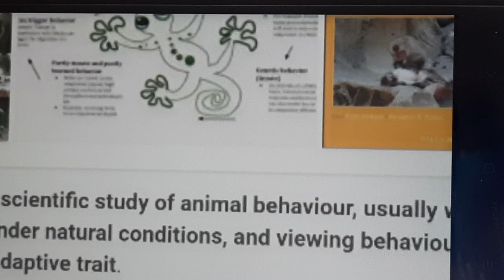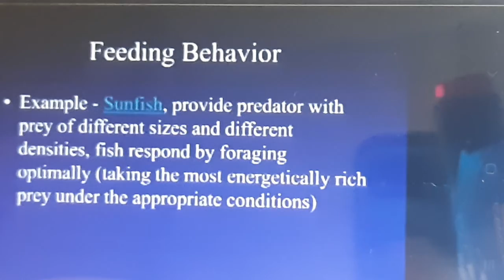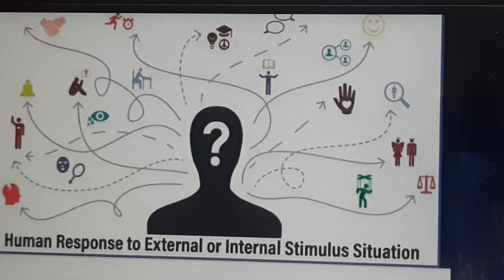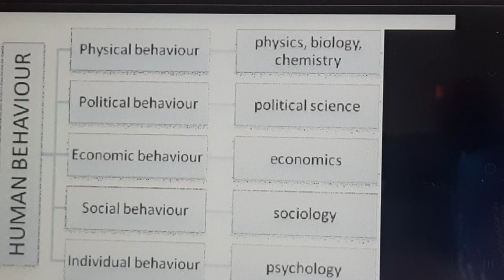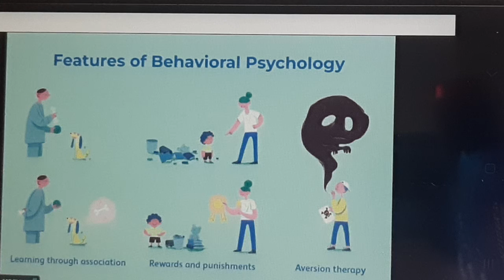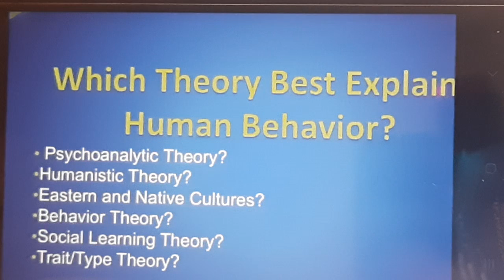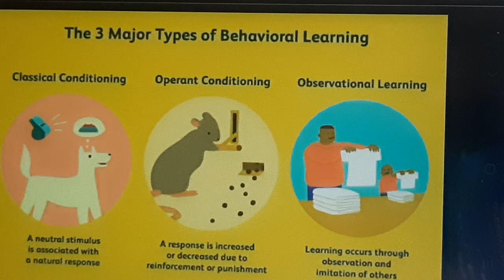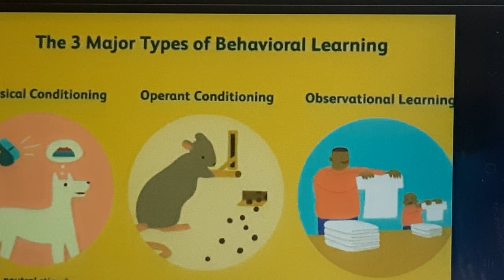short trick by rpsc first grade biology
by rk Choudhary